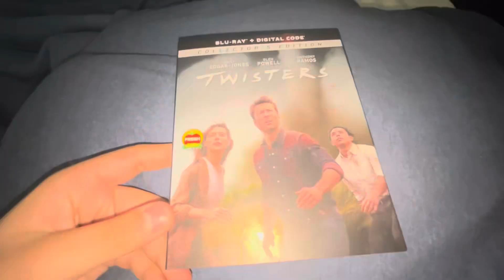Twisters Blu-Ray Unboxing